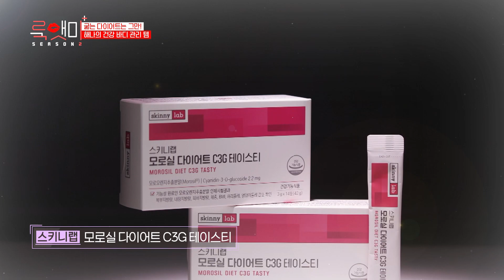송해나 vlog｜필라테스와 모로실로 몸매관리! (4회)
몸매관리 time~

[ 영상에서 소개한 제품 보러가기 ]
☞ 스키니랩 / 모로실 다이어트 C3G 테이스티
[패션앤] 뷰티/트렌드 프로그램
룩앳미플러스2 Look at me+2

♡ 박진희 & 이윤지 & 송해나 ♡